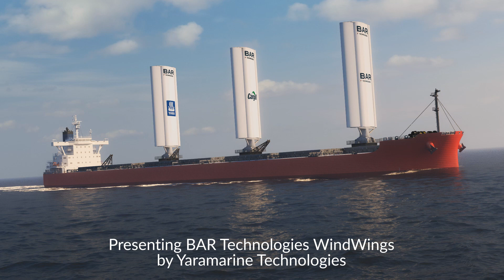BARTech WindWings by Yaramarine Technologies - Rev6